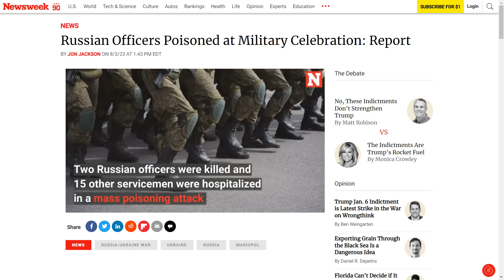Aug. 04: MEGLEPETÉS! Az orosz parancsnokság ellen HALÁLOS MERÉNYLETET SZERVEZTEK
Az ukrajnai háború elmagyarázva

527. nap

Tegnap sok frissítés érkezett Velyka Novosilka irányából.

Miután az ukránok sikeres támadó hadműveletet hajtottak végre és elfoglalták Sztaromajorszkét, az oroszok Urozsajnében műveleti bekerítésbe kerültek. Az orosz elemzők arra a következtetésre jutottak, hogy a frontvonal napokon belül összeomlik, hacsak az orosz erők nem tesznek drasztikus intézkedéseket, hogy a helyzetet a maguk javára fordítsák. Az ukránok gyorsan támadásokat indítottak Urozsajne ellen. Orosz források arról adtak hírt, hogy minden támadást visszavertek, míg ukrán források arról számoltak be, hogy az oroszokat a település feléről kiszorították. És úgy tűnik, hogy ez igaz is, mert az orosz erők délről kétségbeesett támadást indítottak Sztaromajorszke ellen.

Az orosz rohamegységek célja az volt, hogy északra szorítsák az ukránokat, hogy enyhítsék a nyomást Urozsajnéra, így legalább rövid időre javítani tudjanak az utánpótlási helyzeten. A 35. tengerészgyalogos dandár ukrán tengerészgyalogosai arról számoltak be, hogy az első, délről érkező orosz támadást a külvárosban megállították, az orosz erőket majdnem bekerítették, így amikor ezek észlelték ezt, azonnal elmenekültek. A második támadást Urozsajne felől indították. Az orosz erők átkeltek a folyón és megpróbáltak behatolni a faluba, de a támadás öngyilkos akciónak bizonyult.

Az ukrán erők látták a helyzetben rejlő lehetőséget, és szándékosan enyhítették az Urozsajnére nehezedő nyomást. Ezt azért tették, mert az oroszok továbbra is öntötték a tartalékokat a régióba, és mivel az orosz állások az alföldön helyezkednek el, az ukránok taktikai előnyüket kihasználva könnyebben tudják megsemmisíteni az orosz csapatokat és felszerelést. Az elmúlt 3 napban az ukrán harcosok több tucat videót tettek közzé a frontvonalnak erről a kis szegletéről.

Az ukrán erők első célpontja egy orosz tank volt Sztaromlynivkában, amely néhány kilométerre délre van a legközelebbi ukrán állásoktól. Az ukrán dróncsapás második célpontja egy páncélozott harcjármű lett Zavitne Bazsannija faluban. Egy másik hasonló jármű innen 2 km-re délre semmisült meg. Az ukránok a dróncsapások mellett tüzérségi támadásokkal is pusztítják az orosz logisztikát.

Az egyik drónkezelő észrevette és kiiktatta az Akhmat névre hallgató különleges csecsen erők teherautóját is. Egy másik teherautót orosz személyzettel innen 4 km-re délre észleltek. A különböző típusú járművek mellett az ukránok dróncsapással egy aknavetőt is megsemmisítettek személyzettel együtt. Összességében az oroszok ezen a kis területen nagyon nagy veszteségeket szenvedtek mind személyi állományban mind pedig felszerelésben. Ennek az oka az volt, hogy az orosz parancsnokok nem akartak visszavonulni Urozsajnéból.

Ha már az orosz parancsnokoknál tartunk, Marjupol polgármesteri tanácsadója arról számolt be, hogy ukrán partizánok közel 20 orosz tisztet mérgeztek meg. Jelentették, hogy egy partizáncsoport felderítette, hogy az oroszok hol tervezték megünnepelni az orosz nemzeti ünnepnek számító Orosz Haditengerészet napját, és beszivárogtak a vendéglátóhelyre. Ennek következtében 17 tisztet kórházba szállítottak, 2 közülük azonnal meghalt.

Eközben orosz állampolgárok megpróbálják országszerte felgyújtani a katonai toborzóirodákat. 3 nappal ezelőtt egy ismeretlen csoport tömeges támadást szervezett a toborzóközpontok ellen. A jelentések szerint egy nap alatt 11 alkalommal próbálták Molotov-koktélokkal felgyújtani az épületeket. Összesen 22 városban 27 központot rongált meg a csoport, csak július 29. és augusztus 1. között. Úgy tűnik, hogy a társadalmi elégedetlenség rohamosan növekszik, és egyre többen válnak a háború ellenzőivé.